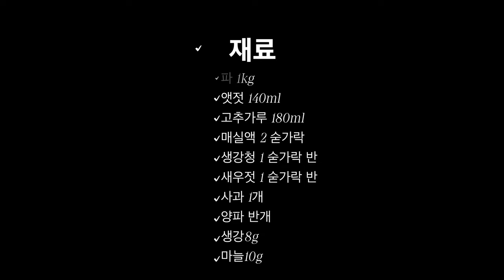🍎가을 사과와 대파 파김치 맛있게 담그기/불 안쓰는 간편레시피 , 불면증에 좋고 피부건강 혈관에좋은음식 대파김치 고기, 짜파게티에도 찰떡궁합인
쪽파가 아닌 일반 파로 파김치를 담아봤어요.
영상에 상세한 재료와 요리 과정이 담겨있습니다!
맛있게 드시길 바랍니다~!

재료
파  1kg
액젓 140ml
고춧가루 180ml
매실청 2밥스푼
생강청 1밥스푼 반
새우젓 1밥스푼 반
사과 1개 (160g)-배로 대체가능
양파 반개 (80g)

영상에서 필요한 부분을 골라보세요!

00:00 인트로
00:54 재료소개
01:00 파김치 다듬기
01:44 액젓에 절이기
02:06 양념만들기(사과 , 양파, 그밖에 재료들 믹서기로 갈기)
02:32 액젓과 양념 섞어주기
02:42 파에 고춧가루 뿌리기
02:50 고춧가루와 나머지 양념 섞어주기
03:02 파 버무려 주기
03:30 더 맛있게 파김치 만들기 위한 꿀팁!
04:19 첫번째 레시피와 두번째 레시피의 차이점